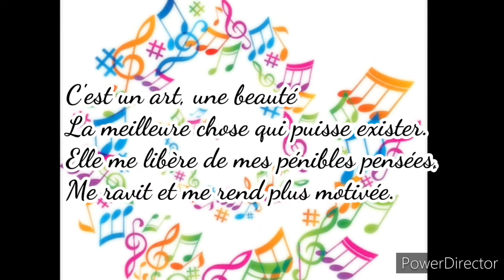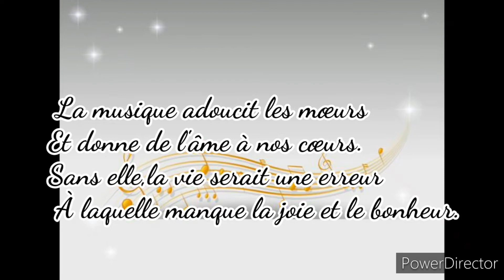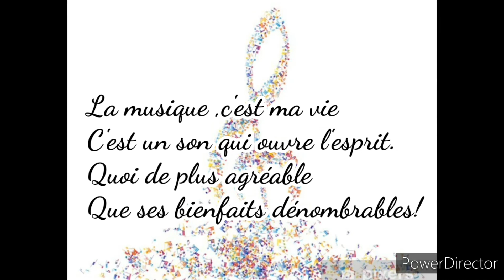Poème:"La musique"🎵🎶🎧écrit par Hajar Chagdali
Il est difficile, sinon impossible, d'imaginer la vie sans musique.Tout 'chant 'dans la nature: le vent, la mer, la source, les oiseaux...
Le mythe d'Echo, la nymphe des sources et des forêts du mont Hélicon, synthétise parfaitement les mots de Victor Hugo : 'La musique est dans tout. Un hymne sort du monde'.🎧

Merci💝.